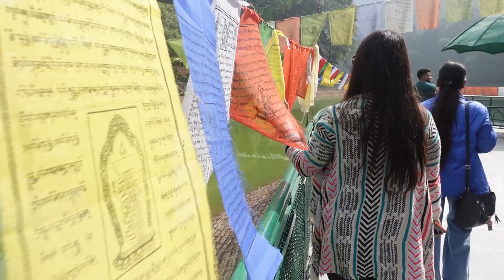Zuluk😱😱 এতো ঠাণ্ডা মুখ থেকে কথা বেরোচ্ছে না😨😨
Video Link:

 • Tinora - Feel The...